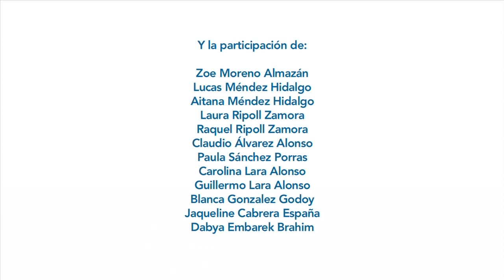'Se ruega tocar' Museo Interactivo de la Música